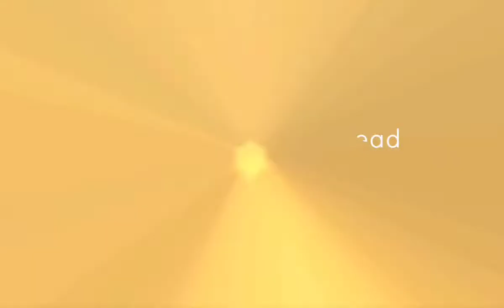Utopia Origin New Fish Scolloped Hammerhead Fishing Spots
Hello Everyone

Today I want to show about Scolloped Hammerhead Fish Location.

Location: Summer Vacation Inland

Respawns Time is 00:00 AM to 04:00AM.